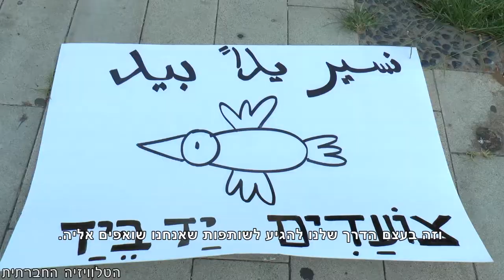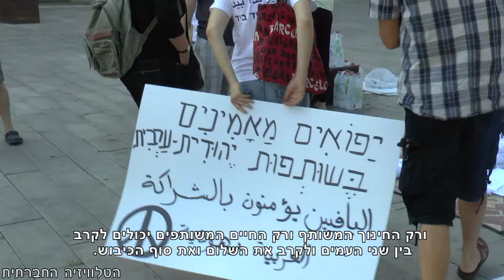יד ביד כצוק איתן - מפגינים נגד ההסתה והגזענות (כתוביות)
הפגנה שהתקיימה ביפו, ביום הרביעי למבצע הצבאי "צוק איתן" - נגד הגזענות, נגד ההסתה ונגד מדיניות ההפרדה בין יהודים לערבים בישראל. ההפגנה אורגנה ע"י קהילת "יד ביד" ביפו.